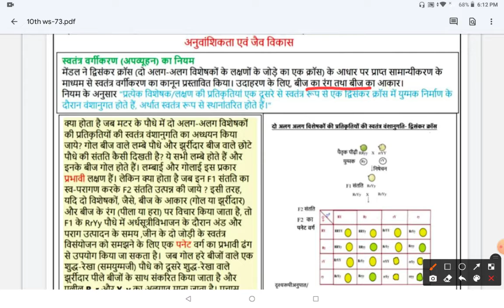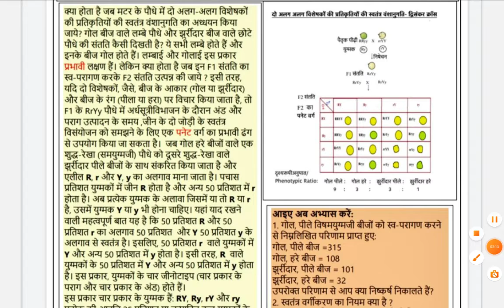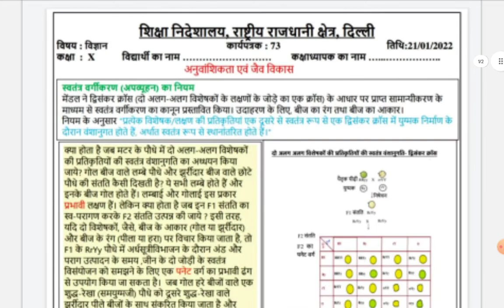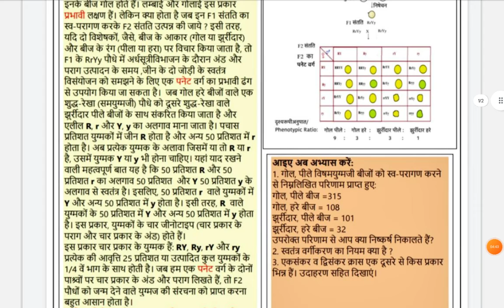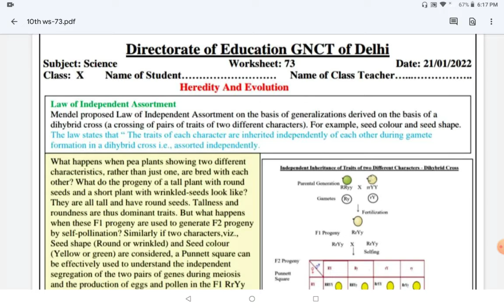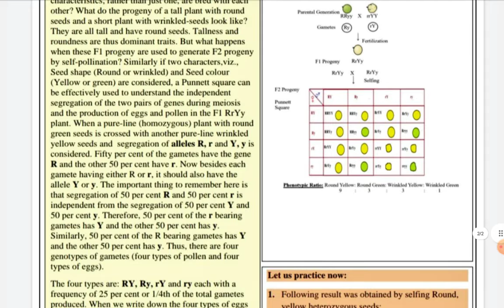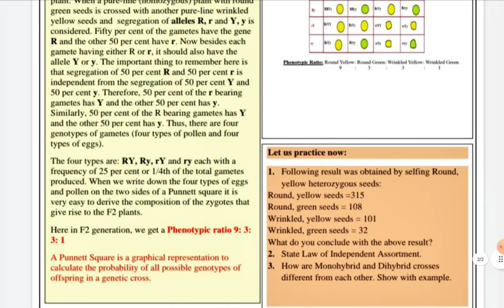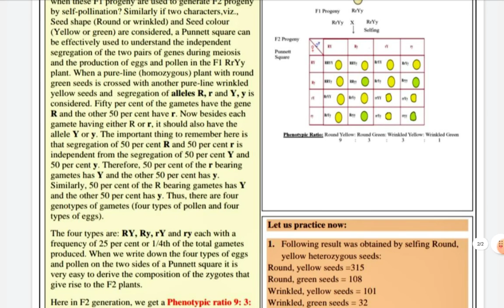10th DOE Science WS-73::Ch.9: Law of Independent Assortment (Hindi and English)